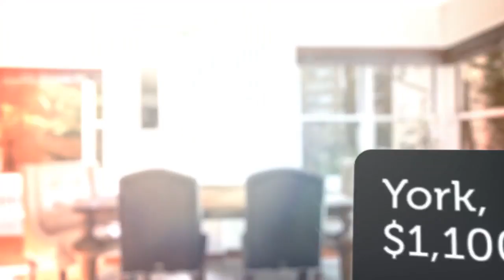House for sale in York, $1,100,000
2 Bedrooms
2 Bathrooms

York, New York